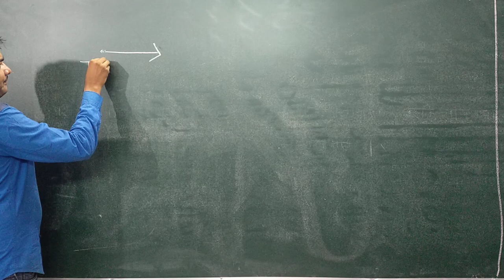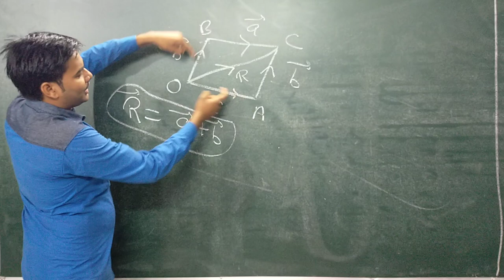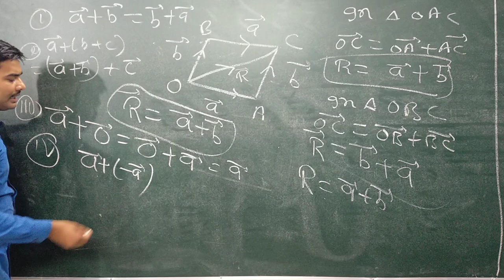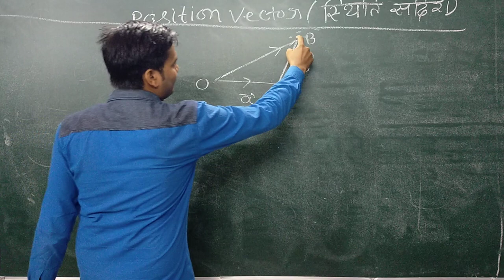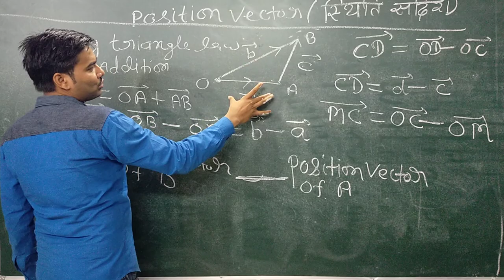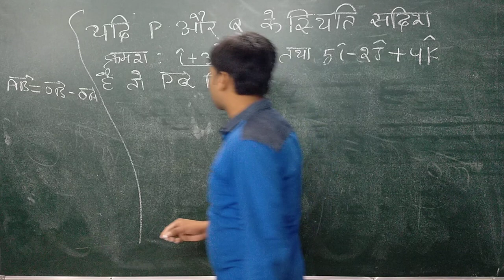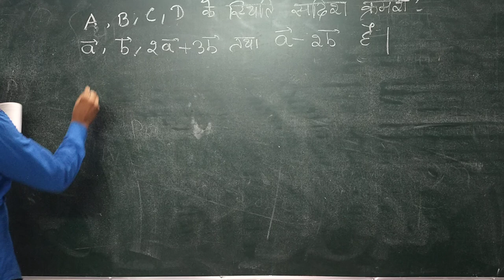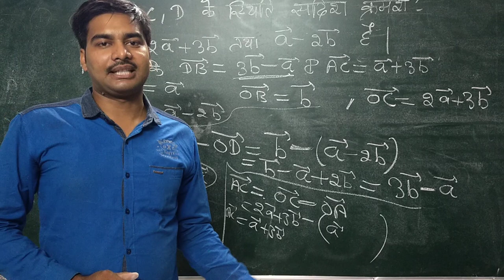naveen sir vector volume 11